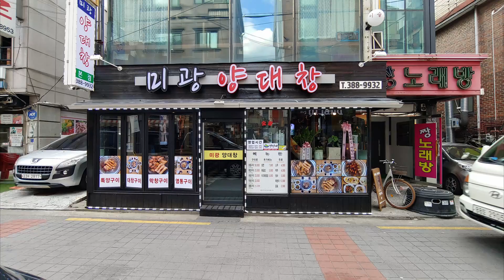연신내 미광양대창에서 모둠구이를 먹었습니다.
연신내 로데오거리에 있는 미광양대창 식당의 모둠구이 중짜입니다.